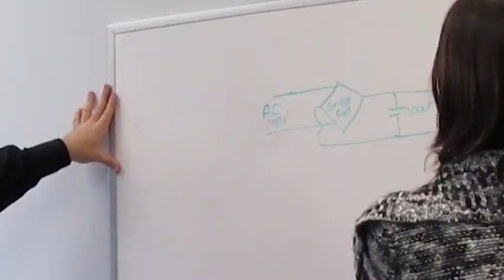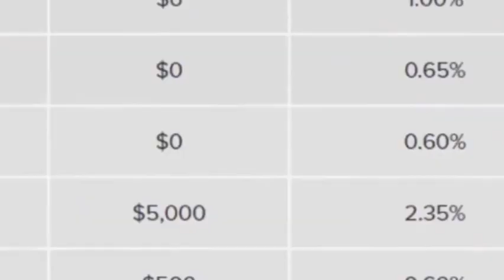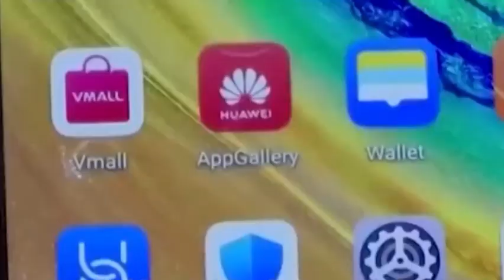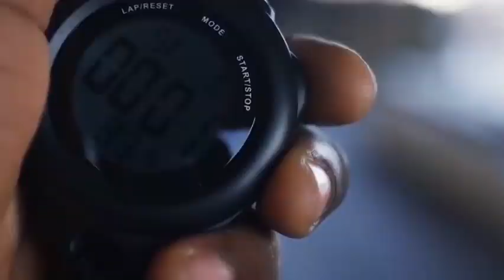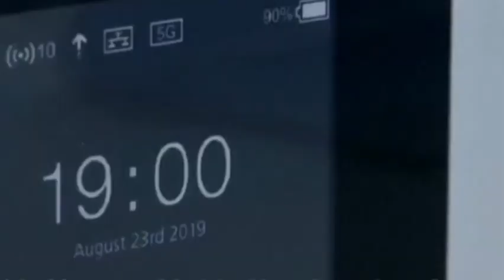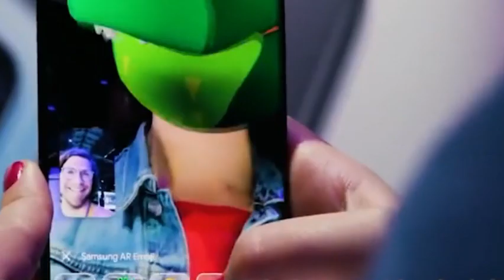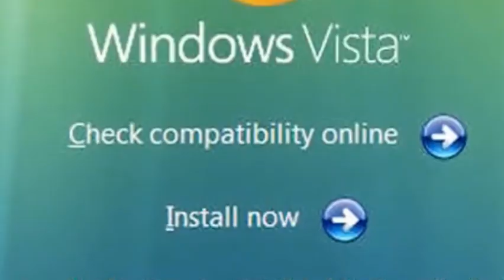Facing US sanctions, Huawei continues to improve its domestic supply chain & domestic AI technology.